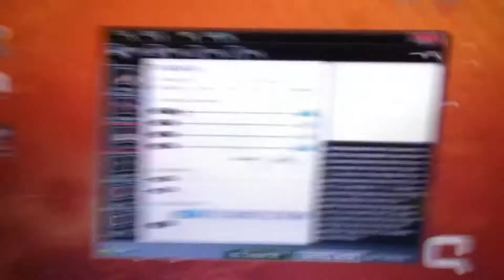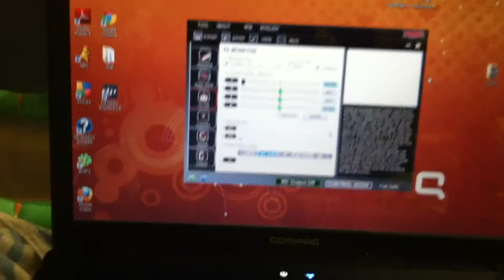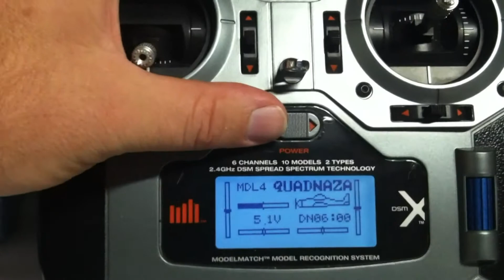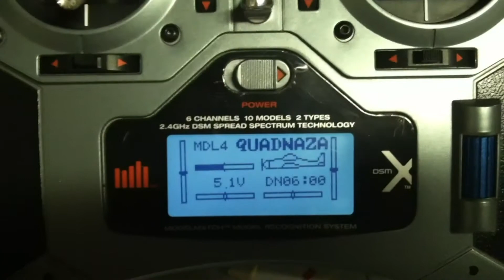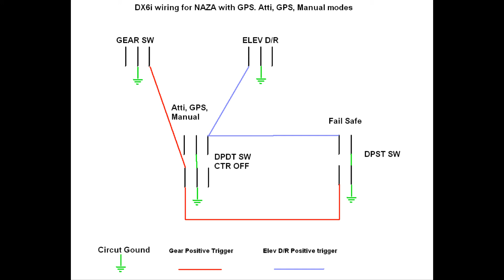HOW TO setup a DX6i and Dji Naza-M with full function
How to setup a full function DX6i with Dji Naza-M and GPS. Working Atti, GPS Atti, Manual, RTH (FailSafe), Course Lock, and Home Lock.